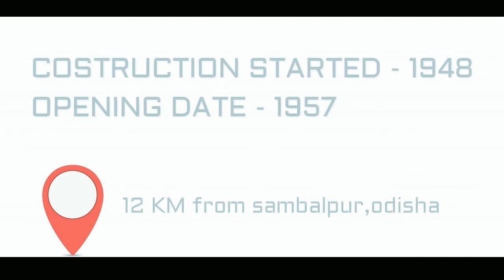Hirakud Dam sambalpur || best tourist place of Sambalpur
Hi guys this is the first video of the series (beauty of sambalpur)
In which we are going to show you some beautiful places of sambalpur, Odisha.
JAI MA A SAMLESWARI 🙏